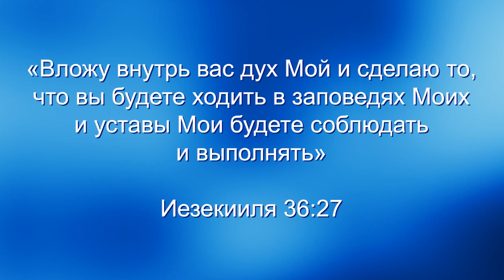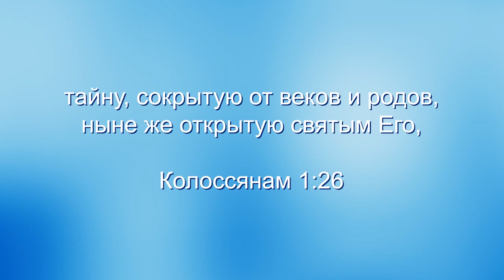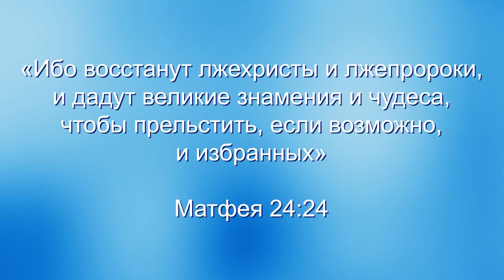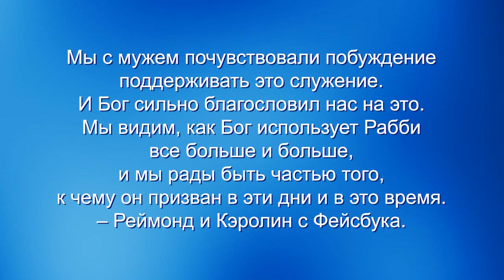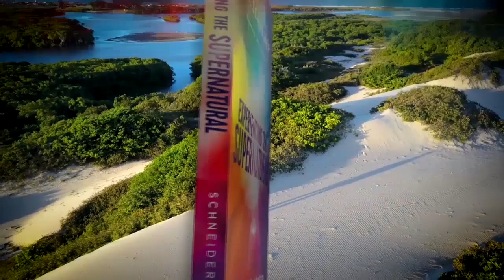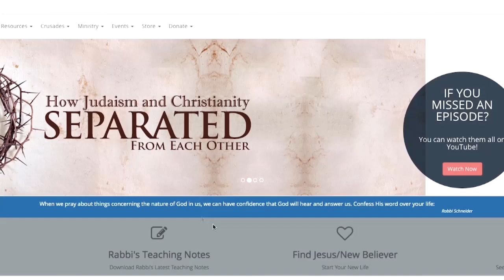Божье сверхъестественное присутствие: Мессия в вас. «Узнавая еврейского Иисуса» (4)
Мы хотим иметь не только доктрины, но и переживать реальность Божьего присутствия в нашей жизни. Мы призваны к настоящим отношениям с Богом.

Бог хочет, чтобы мы не только читали в Библии о том, что Он сделал для других людей. Он хочет, чтобы мы имели такие же переживания – Божье сверхъестественное присутствие.

В этой серии программ раввин Кёрт Шнайдер говорит о том, как мы можем войти в Божью реальность в нашей жизни. Нам нужно записанное Слово Божье. Записанное Слово Божье живое и действенное. Это – основание нашей веры, а еще Бог дал нам свой Дух, через который мы познаем Его, и через который мы можем переживать Божье присутствие в своей жизни, как и люди, описанные в Слове.